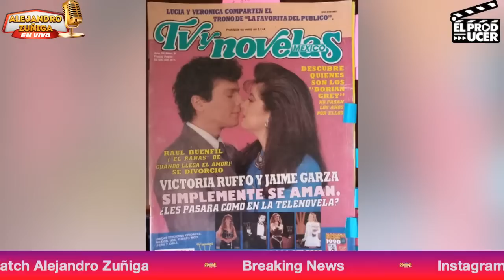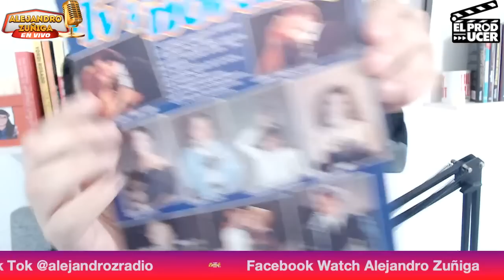LE DABA TERROR Gonzalo Vega a Dulce- TRISTE historia de Mauricio Barcelata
Hoy 20 de febrero con Alejandro Zuñiga y Jesus Ibarra Felix hablamos de
- Alejandro Camacho y Emilio Azcarraga
-Mauricio Barcelata
- Alma Delia Fuentes
-Irma Serrano y Pato Zambrano
-Dulce
- Yordi Rosado
- Gonzalo Vega